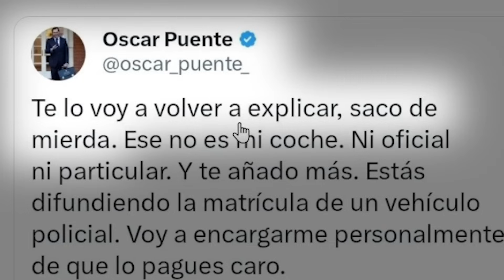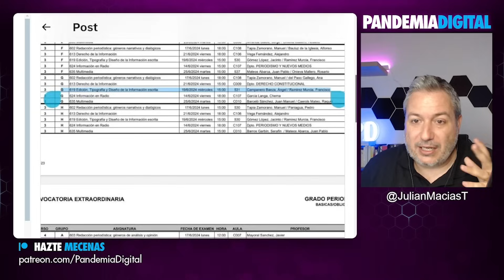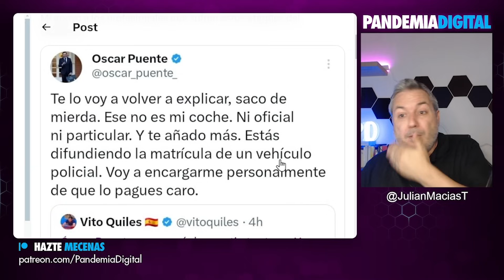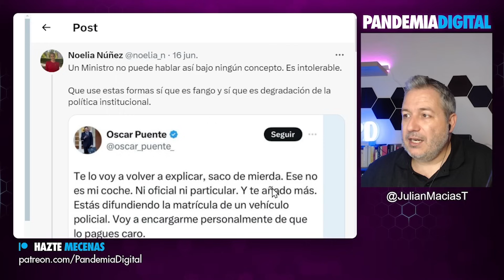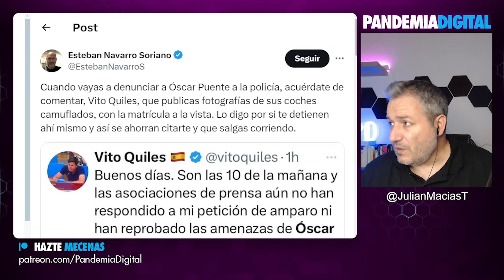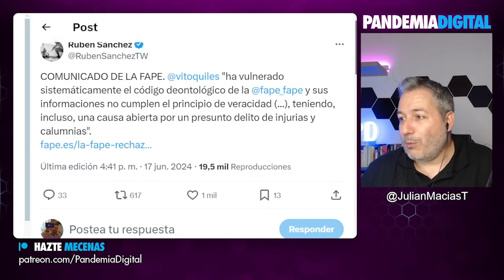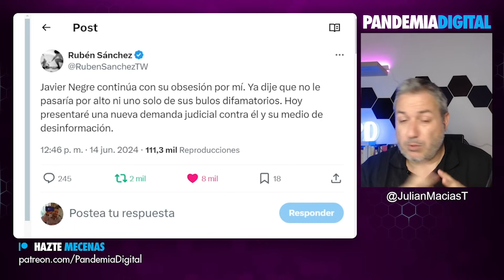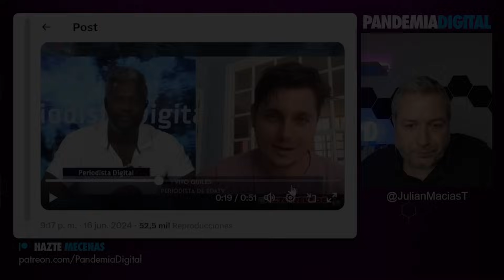¡OSCAR PUENTE ATACA AL FALSO PERIODISTA VITO QUILES!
Desenmascaramos a Vito Quiles y sus falsas afirmaciones de ser licenciado en periodismo. Abordamos la polémica con el ministro Óscar Puente y cómo Quiles ha manipulado los medios con desinformación.

Únete a nuestra comunidad de YouTube 👇🏾